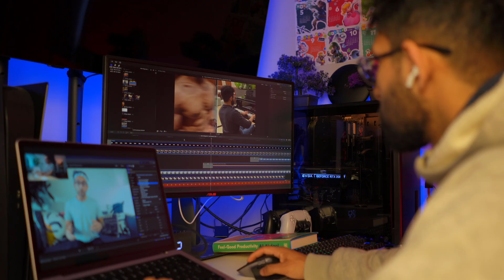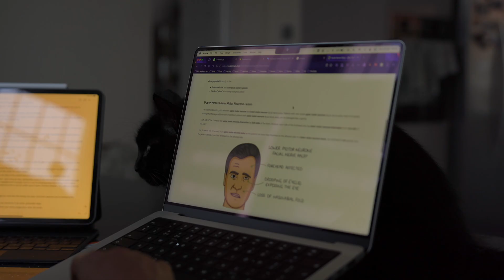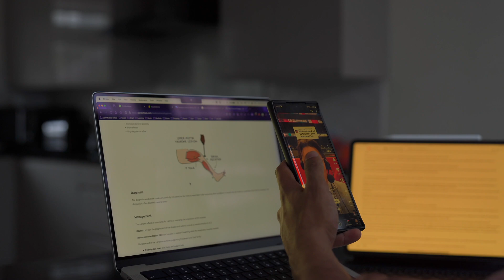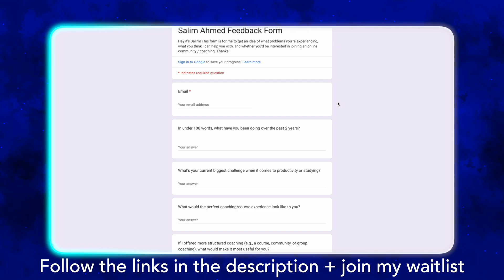I'm a Doctor. Here's the ASIAN SECRET to Study Effectively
Asian students are known for being academic weapons and high achievers. I go through study tips and habits that Asian students actually use, so that you can do well in your studies and learning.

I'm Salim and I'm a Graduate Entry Medical Student in London. I've already done two degrees before, so I've learnt a lot about productivity and how to study efficiently and effectively.